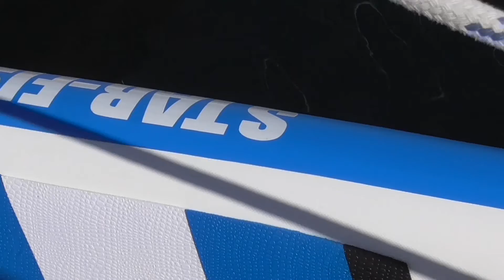Star Fish iSUP White Line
STAR-FISH
Inflatable SUP white line